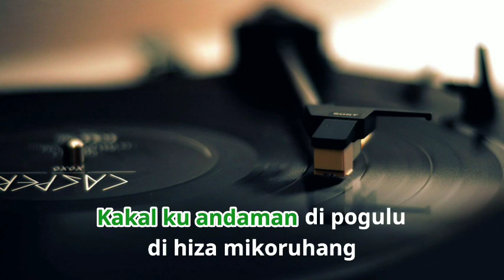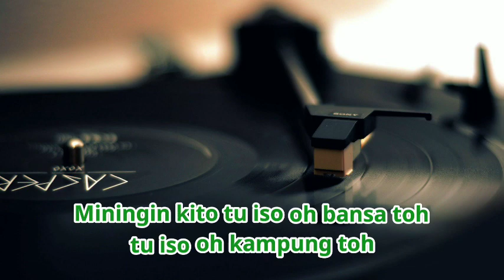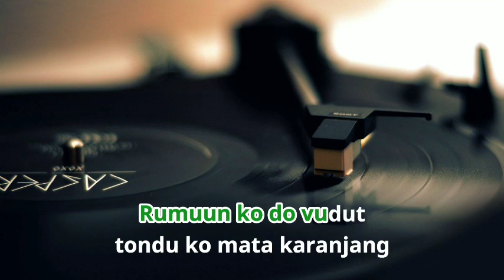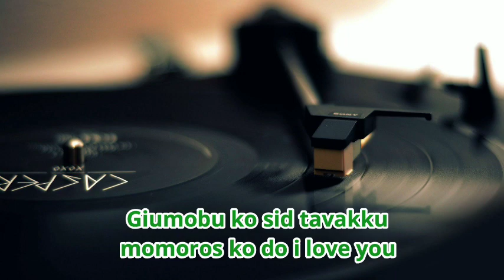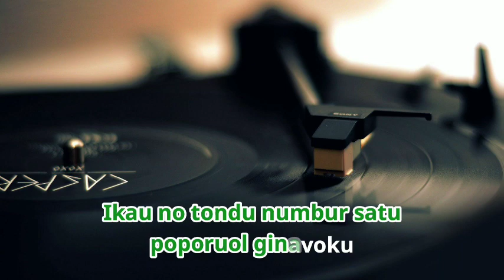KAKAL KU ANDAMAN KARAOKE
LAGU/LIRIK: RASTIM WAHUI & FRANCIS WAHUI